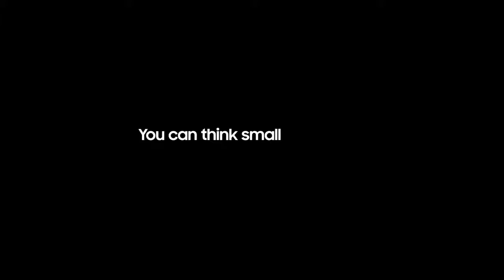Samsung Galaxy Note8 Official Launch TVC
You can think small or you can do bigger things with the Galaxy Note8.note8